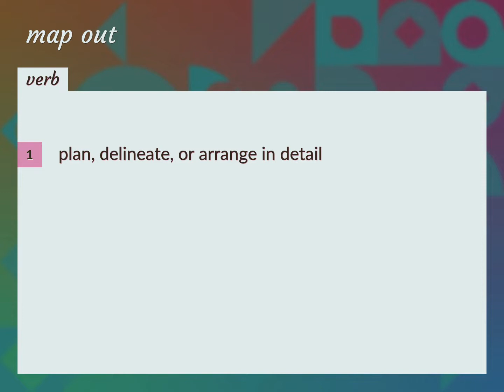Map out | meaning of Map out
What is MAP OUT meaning?